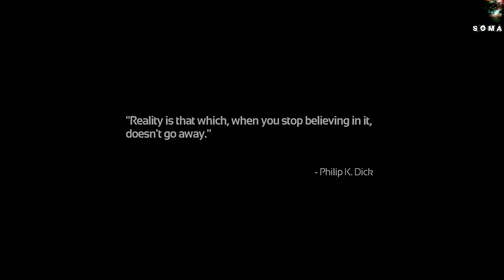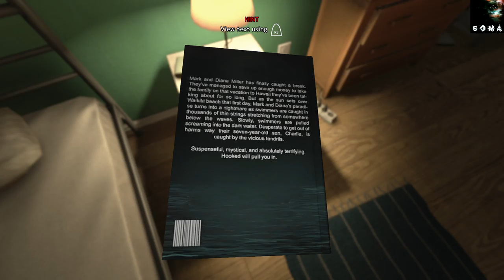Lets play SOMA Part 1 TrAcEr FLuiD!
Fluid for TRACERSSS